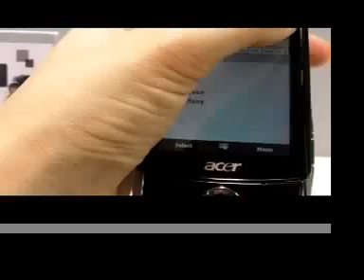Acer X960 video preview first look at Mobile World Congress 2009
We take a look at the Acer X960 at Mobile World Congress 2009